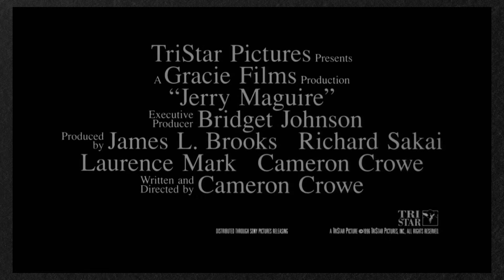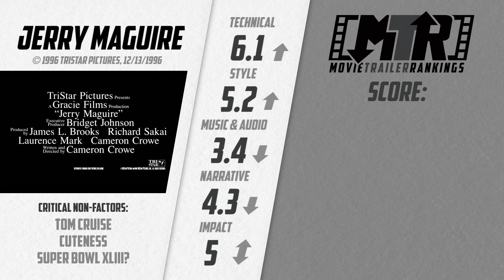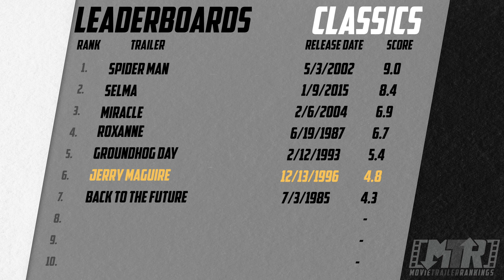Why the CLASSIC Trailer for 'Jerry Maguire' FUMBLES!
Timestamps this episode:
0:00 Intro
0:30 Jerry Maguire Trailer
2:56 Jerry Maguire - Critical Non-Factors
4:51 Jerry Maguire - Review & Scores
6:08 Summary & Leaderboards

"Movie Trailer Rankings" ranks the latest movie trailers on the internet!